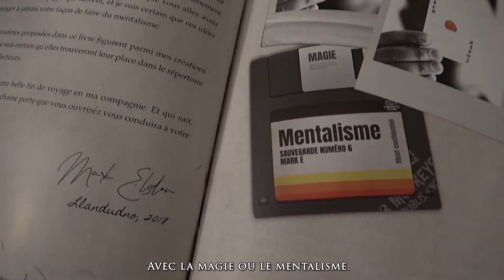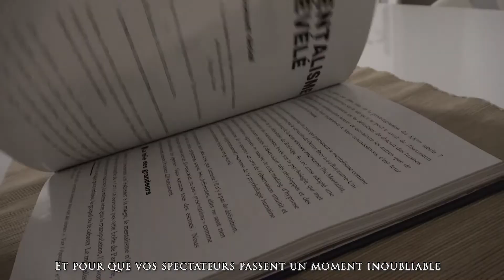Unlock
Mark Elsdon’s Unlock product preview.